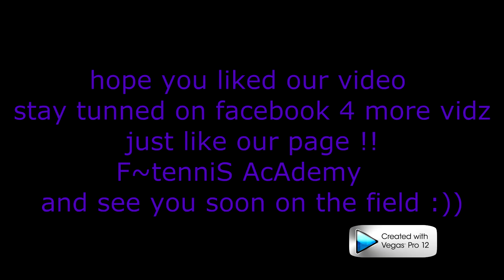Futbol-Tennis in Calabasas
short game with one of the best player in Calabasas